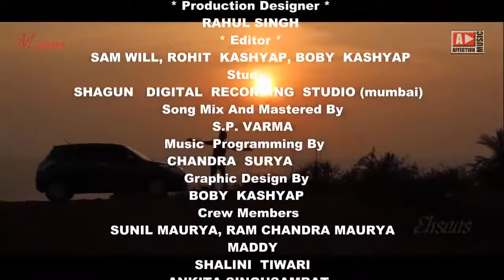Tu Meri Dua Si Lage By Altaaf Sayyed @raniyalmughal HeartTouching Video Song #